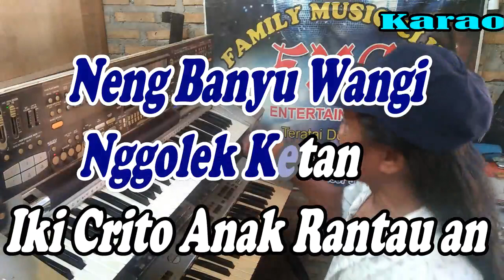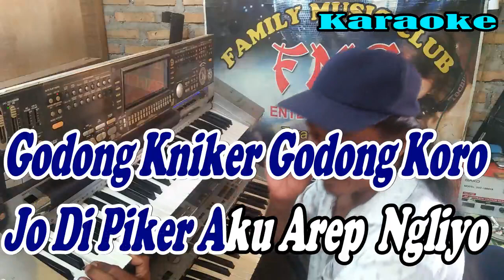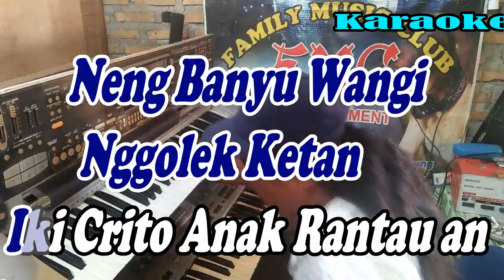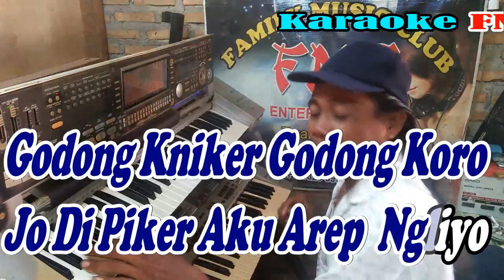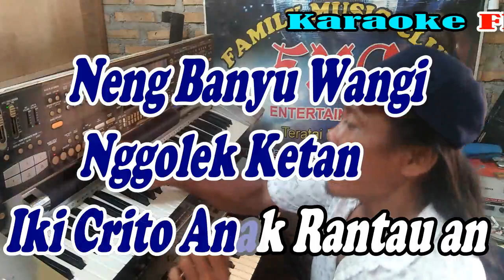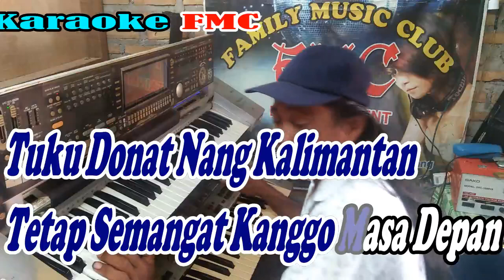Joko Tingkir Ngombe Dawet By Cak Percil | Versi Koplo Manual || KARAOKE KN7000 FMC